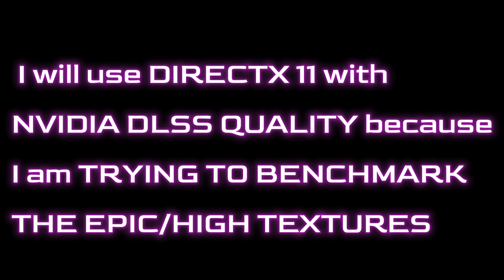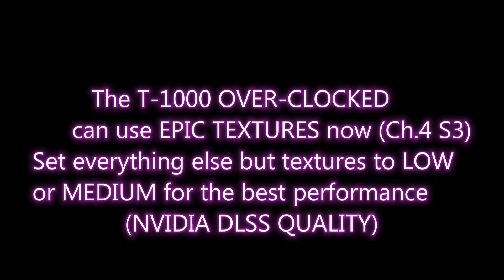T-1000 4GB OVERCLOCKED: The 4GB GDDR6 Terminator gets a Samsung T7 SSD (CH4 S3 Benchmarks) 1080P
T-800 GOT ALL KINDS OF SPEED